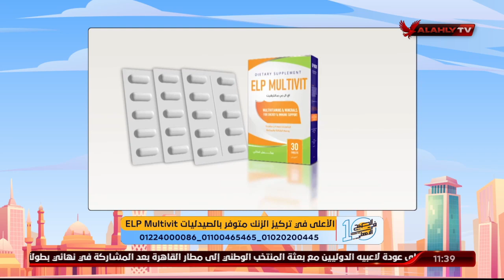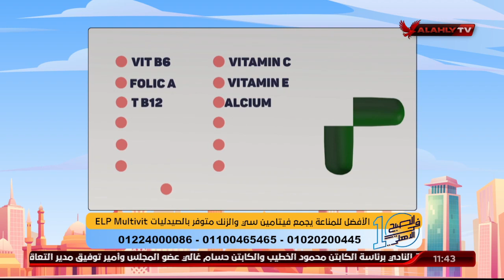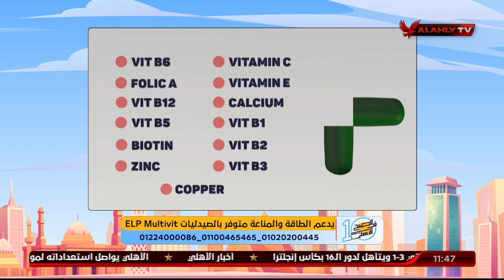د. دينا أبو السعود تتحدث عن تكوين خلايا الدم | كاملة